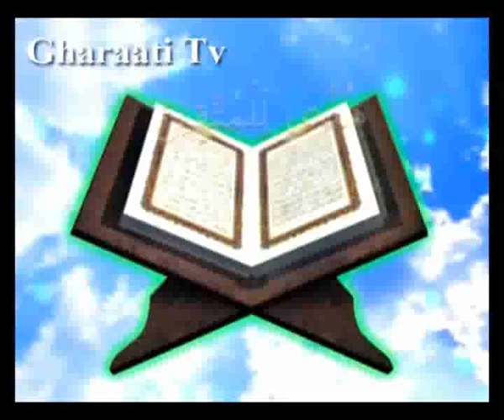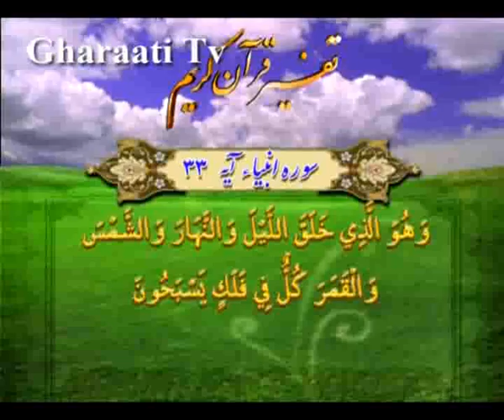قرائتي / تفسير آيه 32 تا 35 سوره انبياء، آسمان سقفي حفاظت شده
تفسير آيه 32 تا 35 سوره انبياء، آسمان سقفي حفاظت شده
، چرا از مرگ مي ترسيم؟